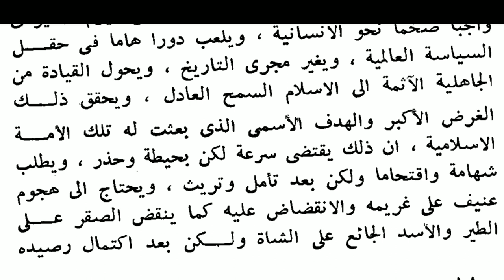الإسلام على مفترق الطرق. Islam is at a crossroads